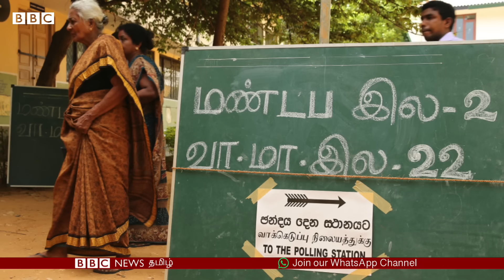Srilanka Elections: இலங்கை நாடாளுமன்ற உறுப்பினர்கள் எப்படி தேர்வு செய்யப்படுகிறார்கள்?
இலங்கையின் நாடாளுமன்றத் தேர்தல் வரும் நவம்பர் மாதம் 14ஆம் தேதி நடக்கவிருக்கிறது.  இந்தத் தேர்தல் தொடர்பாக நீங்கள் தெரிந்துகொள்ள வேண்டிய தகவல்கள் என்னென்ன?